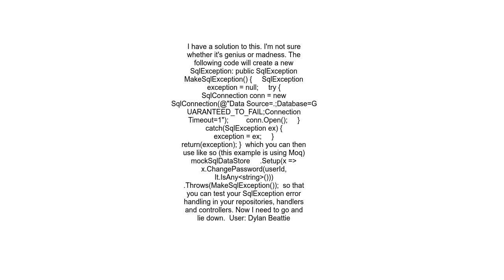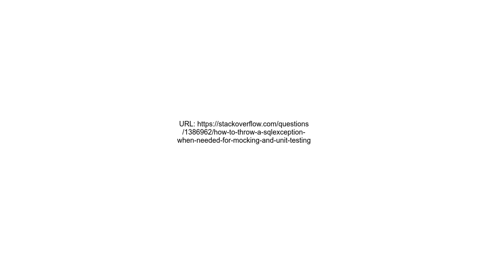How to throw a SqlException when needed for mocking and unit testing